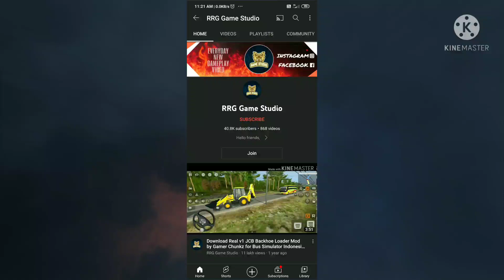🔴🔵Download MERCEDES BENZ OLD TOWING TRUCK MOD for Bus Simulator Indonesia || BUSSID v3.6.1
🙏Plss Watch the video on 1080p

📌 🚥🚦Traffic Mod 🔗 : Bussid Game's Default Traffic Mod

💻My Source
Device: Xiaomi Redmi note7pro
Record: Mi inbuilt Screen Record
Video editing: Kinemaster
Photo: Pixellab

~ABOUT Bus Simulator Indonesia Game~

# Indonesian Buses

# Leaderboard

🔴WHAT'S NEW V3.6 :

- graphical improvements & optimization:
-- realtime reflections
-- road wear

🔴WHAT'S NEW V3.6.1 :

- fix traffic lamp glitch on PowerVR gpu

                        🔱 RRG Game Studio 🔱